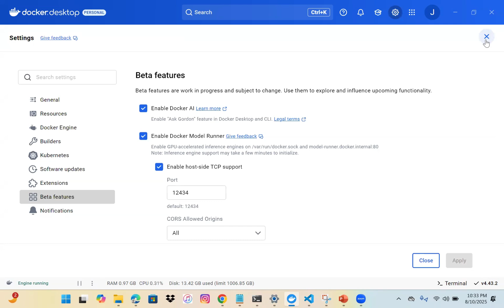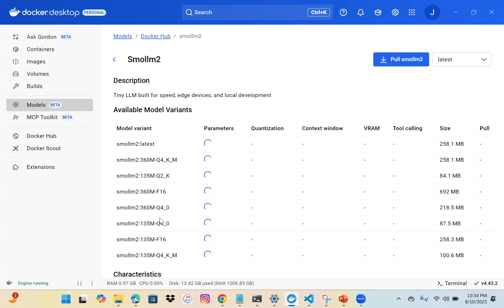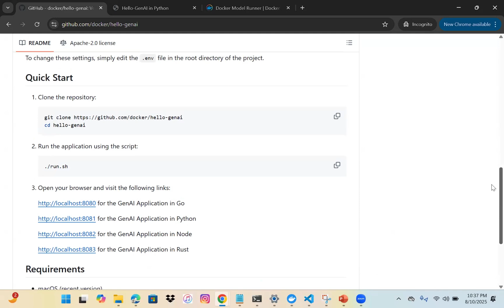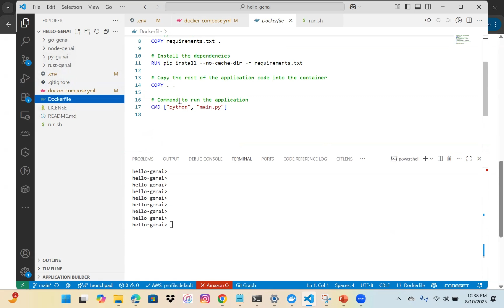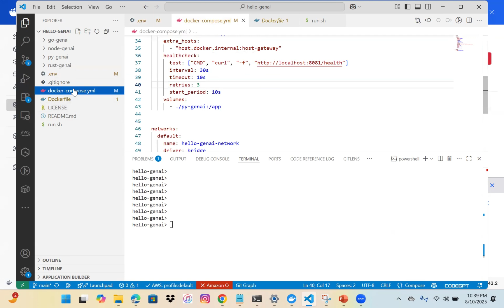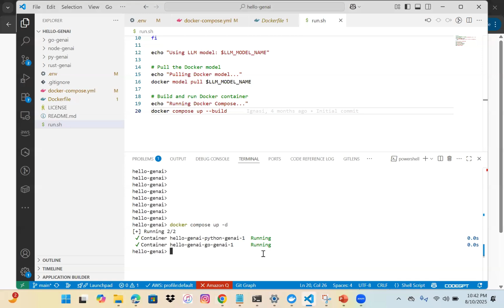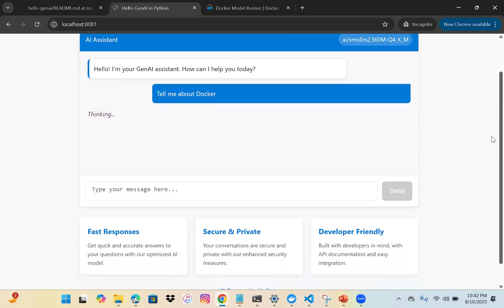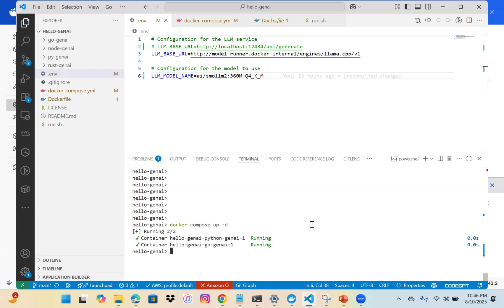Spin up your AI-Chatbots in minutes| Local LLM chatbot| Docker Model Runner makes chatbots simple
Whether you're building generative AI applications, experimenting with machine learning workflows, or integrating AI into your software development lifecycle, Docker Model Runner provides a consistent, secure, and efficient way to work with AI models locally on your PC or Laptop.

Commands
Pull & Run Model
docker model run  ai/llama3.2:latest "what is docker"

Interactive Mode
docker model run  ai/llama3.2:latest

Docker compose -d to run the GitHub project
Previous Video